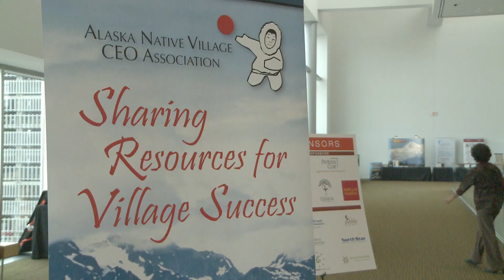Byron Mallott speaks at Alaska Native Village CEO Association May 2013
Board member of Sealaska Corporation, Byron Mallott, spoke at the ANVCA conference in Anchorage, Alaska. Filmed by Formline Productions.